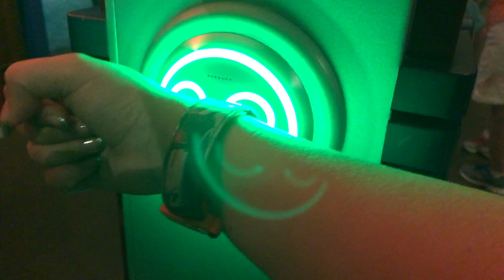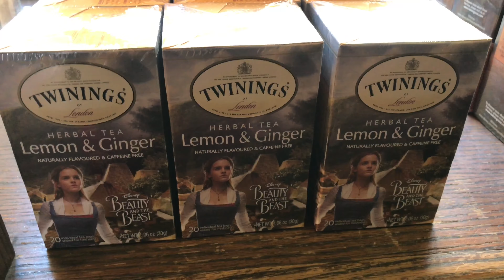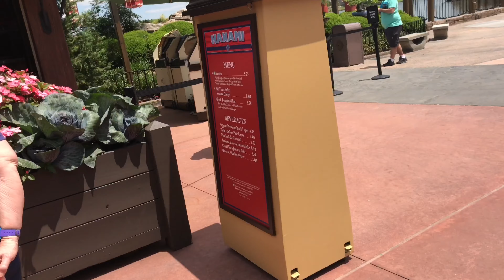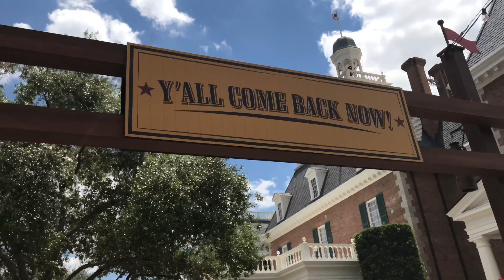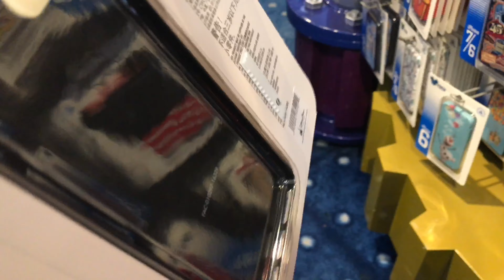Follow me around Epcot! | Walt Disney World | Vlog #1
04/26/17

P.s. I do not tolerate rude comments. I'm not a perfect person so don't expect me to do things perfectly.